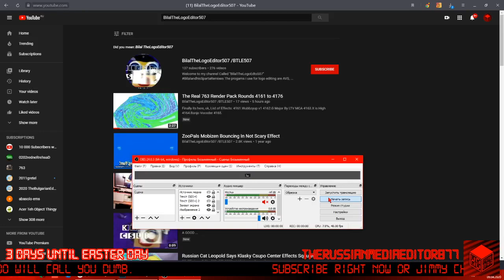I now subscribe BilalTheLogoEditor507 /BTLE507.